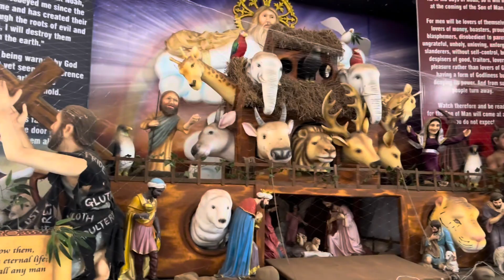Nepali girl and her Goa journey | DAY 2 | Goa in June 💕